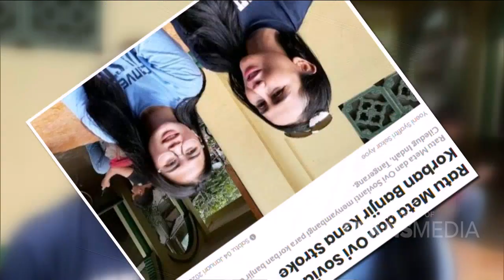P3H - Pak Uha, Pria Asal Bandung Yang Menyelam Di Gorong Gorong (7/1/20) PART 2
TAYANG SETIAP HARI SENIN - MINGGU 08.30 WIB